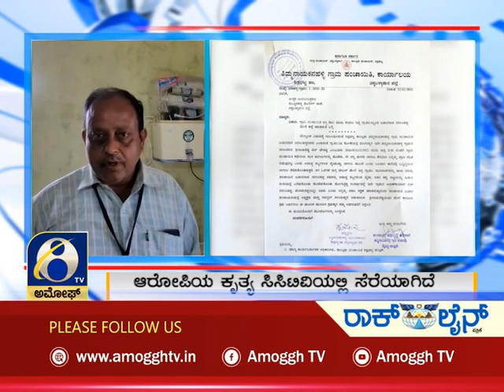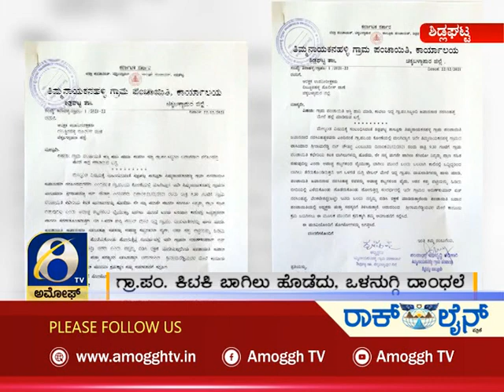ಅಮೋಘ್ ನ್ಯೂಸ್ | Amoggh News | @8pm | 23-12-2021